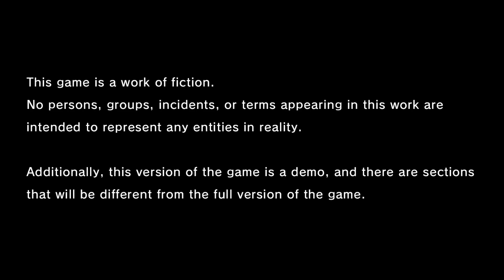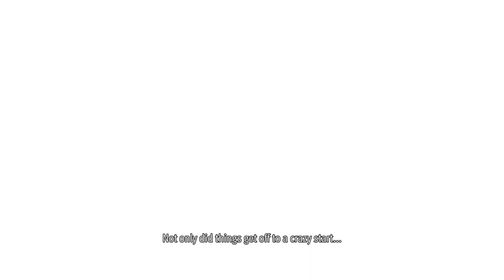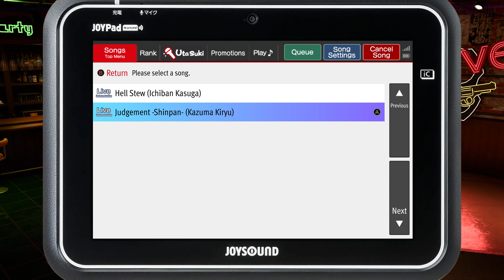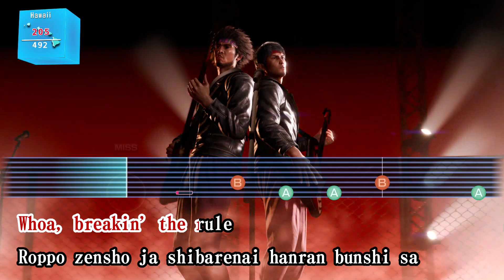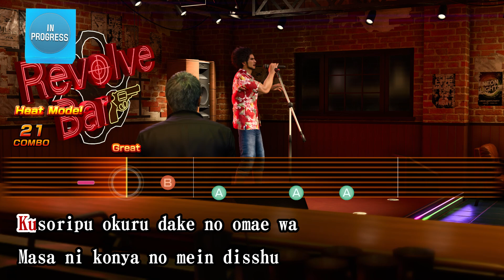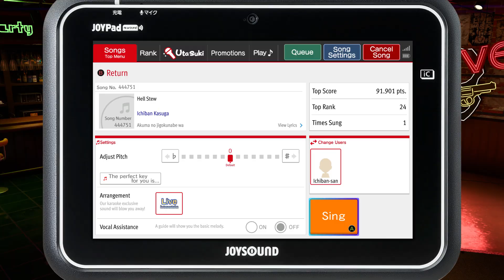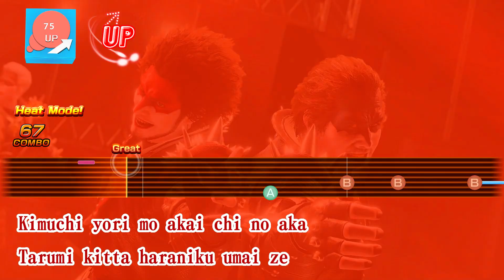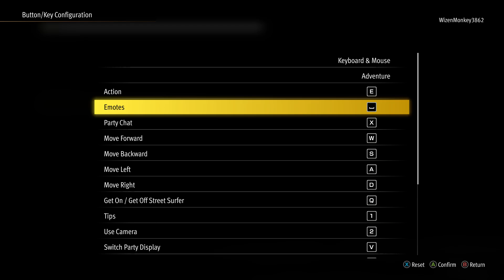Like a Dragon Infinite Wealth Trial PC Full gameplay - GTX 1060 6gb